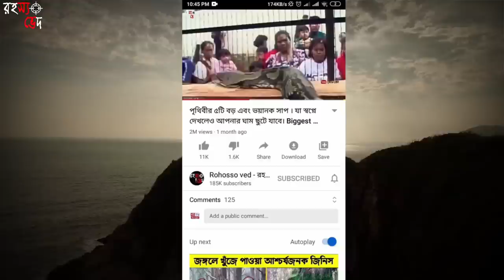এদের এমন কিছু ক্ষমতা আছে। যা পৃথিবীর আর কারও কাছে নেই । Unusual tribes super human